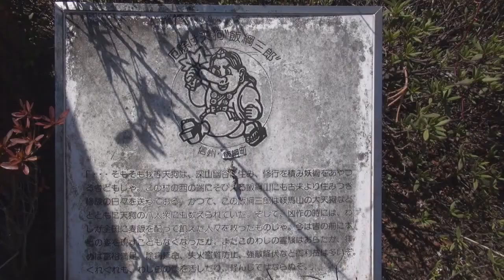牟礼駅天狗像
しなの鉄道北しなの線　牟礼駅
かつては上りホームら大天狗像があったそうだが今はなし。
この二体も老朽化で撤去の噂がありあわてて撮影にいきました。
駅舎脇の観光協会の方が親切に教えてくださいました。
〒389-1212 長野県上水内郡飯綱町豊野
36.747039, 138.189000